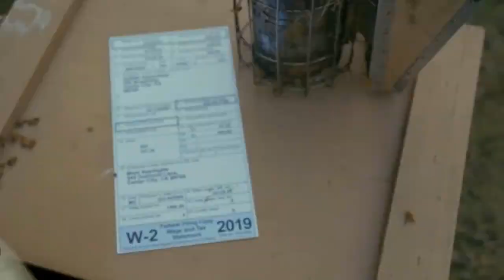TurboTax Super Bowl 2020 TV Commercial All People Are Tax People Remix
Sales Event

Please Write a Comment In Comment Box for Feedback & Suggestion.
Because Your comment is Valuable For Me
OK Good Luck...